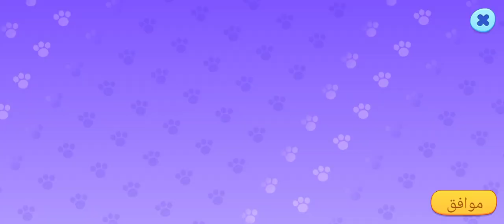My Talking Tom Friends New Update 2023🎉⭐🥰(2)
My Talking Tom Friends New Update 2023🎉⭐🥰 |@toys kids games(1) 2023 Summer BEGINS! 🏖️🍹🍨🍧🍦🍉 The snow has melted and flowers have bloomed in the garden. Get ready for fresh events, outfits and decorations, and keep an eye out for Roy Rakoon! Party Pool Unlocked. ⬇️APP DESCRIPTION Download on App Store - soon Download on Google Play .mytalkingtomfriends ... talkingtom talkingtomfriends My Talking Tom Friends - Free & Offline From the creators of insanely popular virtual pet games My Talking Tom, My Talking Tom 2, My Talking Angela, My Talking Hank, and other worldwide successful titles, comes a revolution in virtual pet simulation! ★ PLAY IN A FULL HOUSE OF BEST FRIENDS 🏡🐱🐶🐰 What’s better than having one best friend? Having six! Players can join Talking Tom, Angela, Hank, Ginger, Ben and Becca as they move in together in their new home for the first time, and get to know the pets that are adored around the world! ★ TAKE CARE OF THEM 🥰🛁🍰 They need someone to feed them, bathe them, tend to their wishes and play fun games with their cool toys! Players can help Talking Tom and his friends advance in their skills, and when it’s time to sleep, they need to find a cozy spot to recharge for a whole new day of fun and games! ★ UNIQUE CHARACTERS 😻😾🙀😹 Who likes to bake? And who is a secret artist in the family? Why is Talking Tom looking at Talking Angela LIKE THAT? Players will have fun meeting all of the characters, and discover their interesting and playful personalities! ★ CUSTOMIZE EVERYTHING 🖼️🎁👒 Players can make this virtual house their own! They can collect cool toys on bus trips to town and change the look of the friends’ home. And who can miss this amazing wardrobe?! Anyone can show their fashion sense and customize the friends’ outfits any way they want. This is one stylish pet family! ★ TIME! ⚽🎸🎨FUN PLAY The game features a totally new collection of mini games to test users’ skill, reflex, and puzzle-solving - in spacious landscape mode for the first time! But that’s not all - there are many new fantastic toys to discover in the game as well! Uh-oh, looks like Hank is hungry again! Time to grow some veggies with Angela! ★ BEAUTIFUL WORLD 👀✨🌷 Players can discover beautiful 3D visuals and the exciting open space of the friends’ new family home, and move through different rooms as they wish! There are many toys and games that they can play outside their home too! MyTalkingTomFriends​ talkingtom Cartoons bestof Hi, guys TalkingTomShorts Cartoons BestOf Hi, guys …